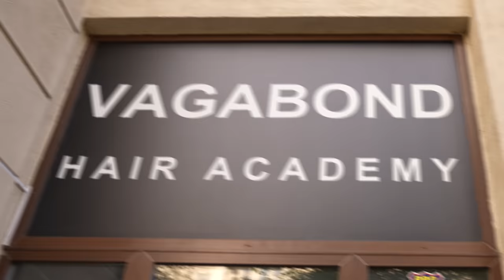O Sa Fiu VECIN Cu DORIAN POPA!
E IMPOSIBIL Sa STRANGEM 30.000 LIKES... ❌